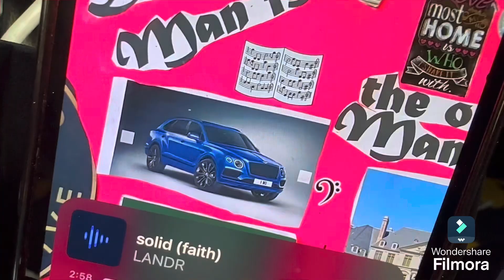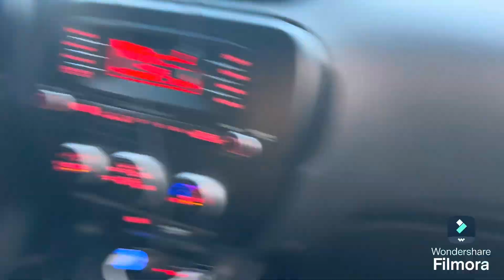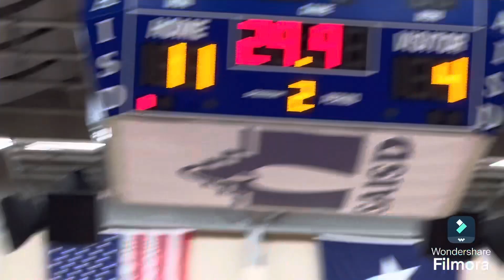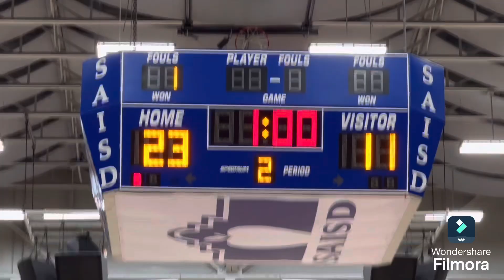NELLA “A” FILMZ PRESENTS: ON THE WAY 2 THE GAME FT. NEW MUZIC BY: WALLO DA ONE STARS CRYSTAL & ZARIA